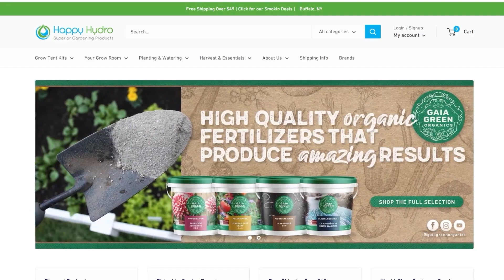The Science Behind Electroculture!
In this Garden Talk clip, Nik Nikolayev talks about the science behind electroculture. What are your thoughts on this?